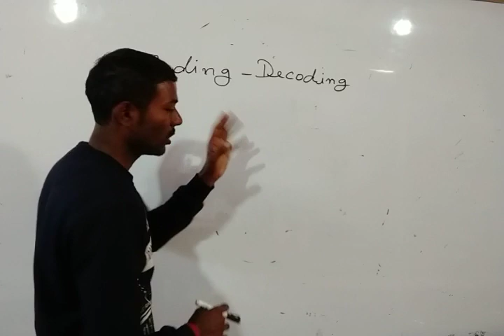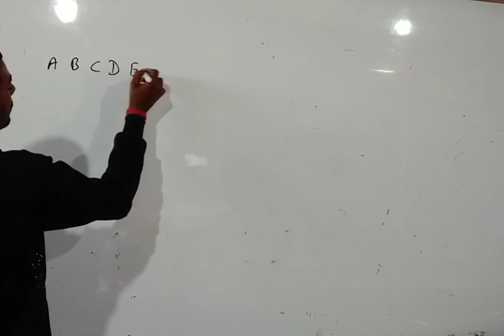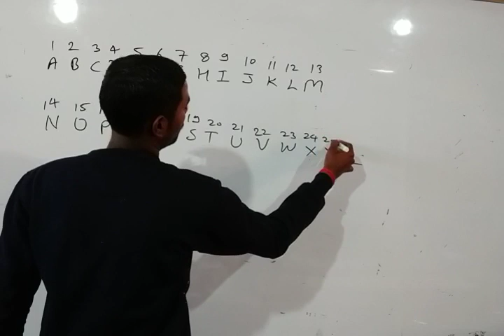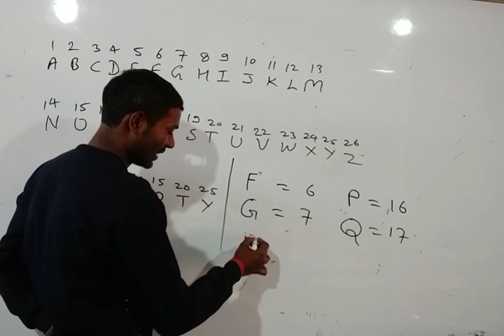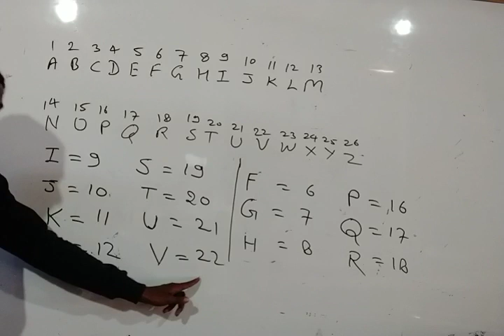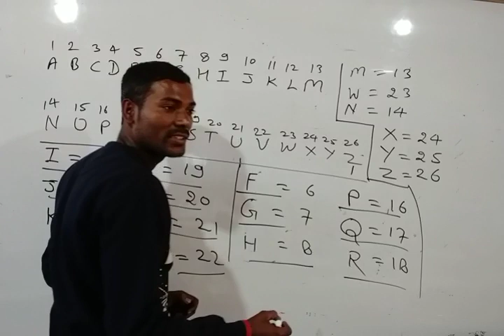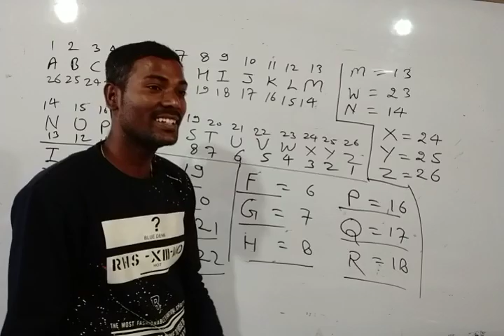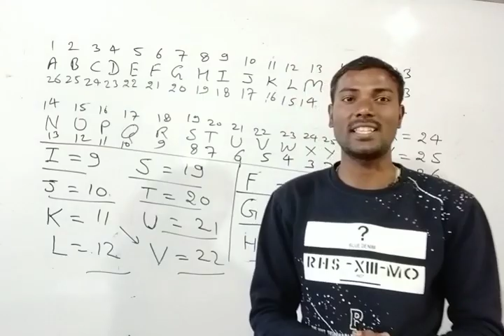कोडिंग-डिकोडिंगभाग-1,(Super TET, Railway,Lower PCS NET 1st Paper रीजनिंग भाग-1